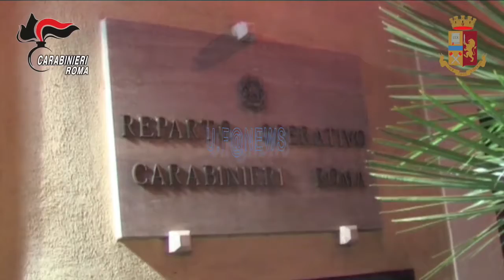ROMA: POLIZIA E CARABINIERI SMANTELLANO UN’ASSOCIAZIONE PER DELINQUERE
Al termine di una articolata attività di indagine, un “pool” coordinato dal Gruppo Reati contro il Patrimonio dalla Procura della Repubblica di Roma, composto  da personale del Nucleo Investigativo dei Carabinieri di Roma e della Squadra Mobile della Polizia di Stato, alle prime ore della mattina odierna ha eseguito un provvedimento di custodia cautelare in carcere a carico di cinque persone, smantellando una pericolosa associazione a delinquere finalizzata al compimento di numerose rapine.
I provvedimenti sono scaturiti dalla spettacolare operazione effettuata il 7 novembre 2017 quando, a seguito di un articolato servizio di pedinamento iniziato sin dalle prime ore della mattina del giorno precedente, ed al termine di un brillante quanto rocambolesco e concitato intervento, Carabinieri e Polizia hanno sventato una rapina in banca a Tivoli arrestando in flagranza O. F., di 50 anni, M. M. e O.C. entrambi di 46 anni, tutti romani con precedenti per reati contro il patrimonio, P. G., 41enne incensurato romano, e C.S. di 46 anni con precedenti in materia di stupefacenti.
Tutti e cinque venivano braccati mentre erano intenti, con il volto travisato da parrucche, occhiali e cappelli, armati di pistole e coltelli, a consumare la rapina, ciascuno ricoprendo il proprio ruolo ben definito: chi garantiva la “copertura di fuoco” all’esterno della banca, chi era pronto ad allertare i complici ascoltando le comunicazioni radio delle Forze dell’Ordine captando le loro frequenze, ed altri  mentre si accingevano a fare ingresso all’interno per mettere a segno il “colpo”.
In particolare l’arresto scattava nel momento in cui alcuni operatori braccavano uno dei malviventi che si stava accingendo a fare ingresso nella banca per raggiungere uno dei complici già posizionato all’interno della filiale davanti alla cassa, entrambi travisati, con indosso delle fascette stringi-cavo e dei coltelli, pronti da utilizzare per minacciare ed immobilizzare clienti e dipendenti dell’istituto di credito
Provinciale Carabinieri di Roma - Sala Stampa.
Polizia Di Stato QUESTURA DI ROMA Squadra Mobile